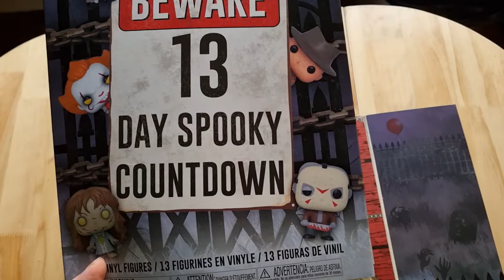Funko Pop 13 Day Spooky Countdown Calendar Day 4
Today is Day 4 of my Spooky 13 Day Countdown Calendar !!!

See you again tomorrow for Day 5